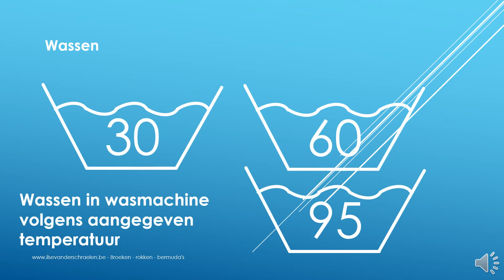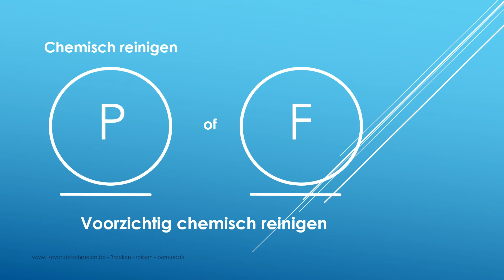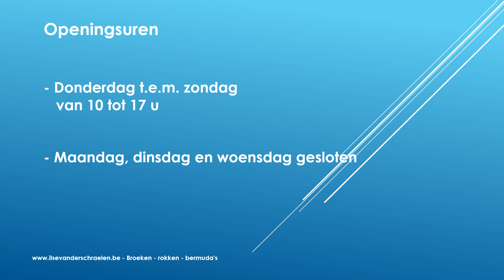Wat betekenen de wassymbolen op je broek of rok? De onderhoudssymbolen met onderhoudstips!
Wassen, drogen, strijken, bleken, chemisch reinigen of niet, ... van je broek. Hoe doe je dit? Hoe een broek wassen? De onderhoudssymbolen vertellen je er alles over. Wat betekenen nu die wassymbolen op het label van je broek of rok? Bekijk deze film met tips van